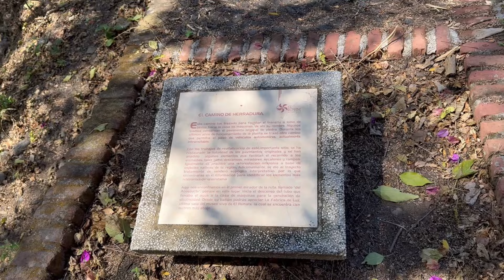Rancho EL REMATE, está en Colima, Casi no hay Gente, Porque será?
Me atreví a llegar hasta donde es EL REMATE, entre Colima y Jalisco, está muy solo, casi no hay gente porque será descúbranlo conmigo. ￼